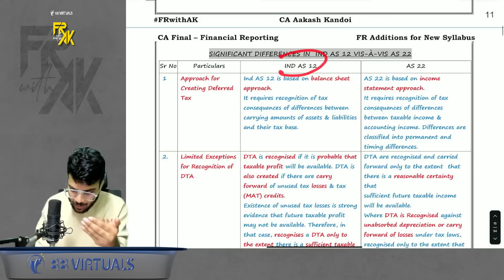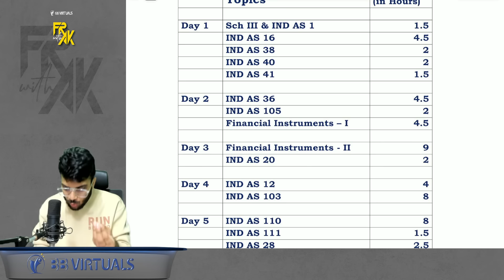CA Final FR Changes, MCQs, Revision Planner, Free Notes | May-24 & Onwards | CA Aakash Kandoi